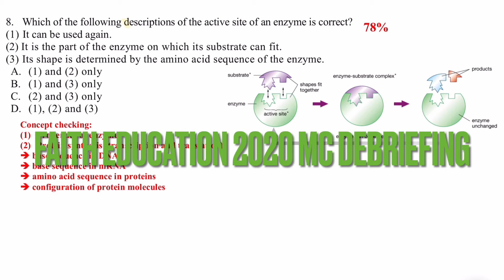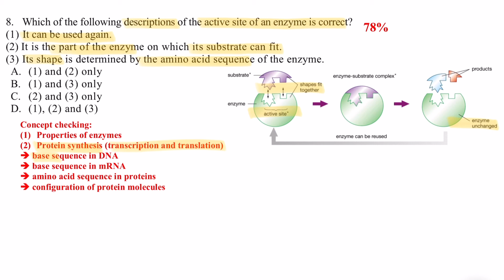DSE Bio │ HKDSE 2020 MC Q8 │ enzyme active site 酶的活性位 │ Faith Education {雙語Bilingual}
梁公語錄

0:00 廣東話
0:49 English